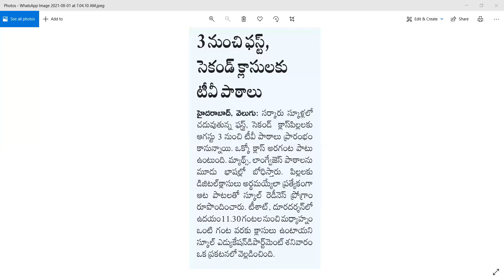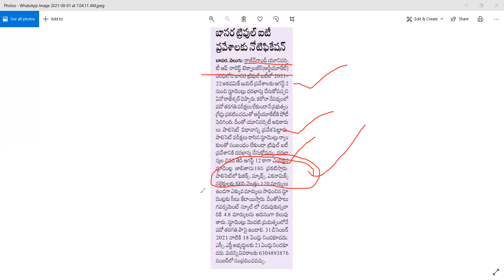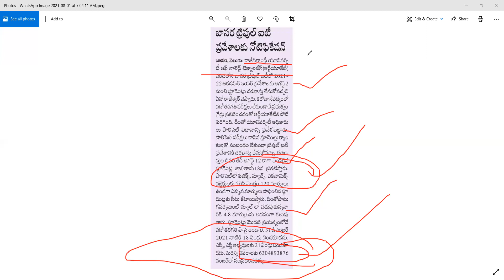విధ్య & ఉద్యోగ సమాచారం | ట్రిపుల్‌ఐటీ నోటిఫికేషన్‌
తొలిసారి పాలిసెట్‌ ర్యాంకు ఆధారంగా సీట్ల కేటాయింపు
నిర్మల్‌ జిల్లా బాసరలోని ట్రిపుల్‌ ఐటీ 2021–22 విద్యాసంవత్సరానికి సీట్ల భర్తీ నోటిఫికేషన్‌ నేడు విడుదల కానుంది. కరోనా కారణంగా పదో తరగతి విద్యార్థులను పరీక్షలు లేకుండానే పాస్‌ చేయడంతో తొలిసారిగా ట్రిపుల్‌ఐటీ సీట్లను పాలిసెట్‌ ర్యాంకును పరిగణనలోకి తీసుకుని కేటాయించనున్నారు. నోటిఫికేషన్‌ వివరాలను శనివారం ట్రిపుల్‌ఐటీ ఏవో రాజేశ్వర్‌రావు వెల్లడించారు. ఆరేళ్ల ఇంటిగ్రేటెడ్‌ కోర్సుకు సంబంధించి ఆగస్టు 1న నోటిఫికేషన్‌ విడుదల కానుంది. ఈ నెల 2 నుంచి 12 వరకు ఆన్‌లైన్‌లో విద్యార్థుల దరఖాస్తులు స్వీకరిస్తారు. ప్రత్యేక కేటగిరీ విద్యార్థులకు 14 వరకు సడలింపు ఇవ్వనున్నారు. 18న సీట్లు లభించిన విద్యార్థుల జాబితా ప్రకటిస్తారు. విద్యార్థుల కోసం హెల్ప్‌లైన్‌ నంబర్‌ 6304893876 అందుబాటులో ఉంచారు. ఉదయం 9.30 నుంచి సాయంత్రం 5.30 గంటల వరకు ఫోన్‌ చేసి వివరా లు తెలుసుకోవచ్చు. ఇతర సాయం కోసం admi ssions@rgukt. ac. inకు మెయిల్‌ చేయొచ్చు. www. rgukt.ac.in, rgukt. ac. inలో దరఖాస్తు చేసుకోవాలి.